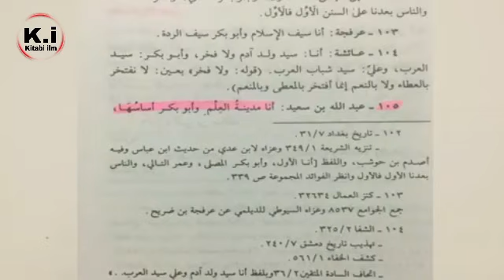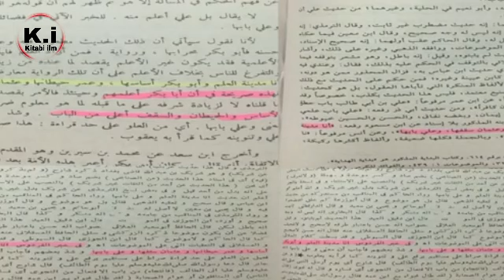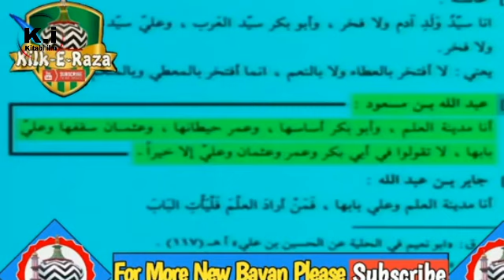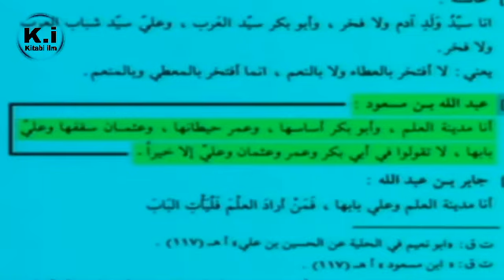Mai Ilm Ka Shahar Hoon Aur Ali(R.A) Uska Darwaza Hai? HADITH ki Haqeeqat